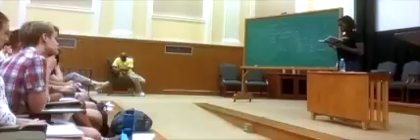Part 1: Authoring Action--2016 Benjamin Franklin Transatlantic Fellows Summer Institute for Youth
Authoring Action’s Nonnie Egbuna reviews her experience at BFTF 2015 and concludes a group discussion during Wake Forest University’s 2016 Benjamin Franklin Transatlantic Fellows Summer Institute for Youth. Egbuna is a full-time mentor and volunteer with Authoring Action’s Summer Intensive program occurring each summer. She also both authored and co-directed a feature length film showcased at A/perture in the fall of 2015. In this clip, she addresses the participants of the 2016 BFTF Summer Institute after their facilitation of a group-wide discussion involving racial inequities, power distributions and hierarchies in the US, and upward mobility among those of low socioeconomic status.